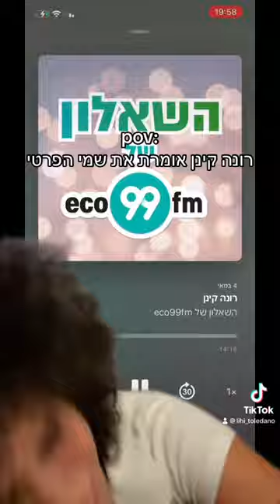רונה קינן היי 🙋‍♀️